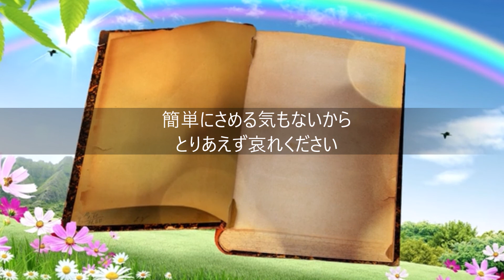ドラマ 獣になれない私たち 主題歌 今夜このまま あいみょん アコースティックバージョン by Canaan Canaan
This is a cover version of " Konya Konomama" ( Aimyon )
Music & Arrangement by Canaan Canaan